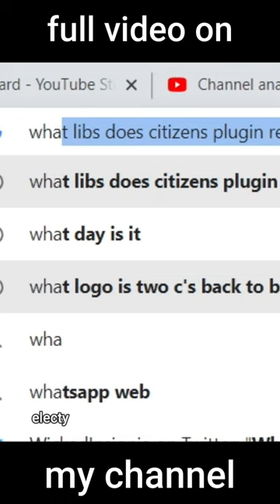if Elon Musk bought Minecraft!💸 👽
Second Channel: @Electi.